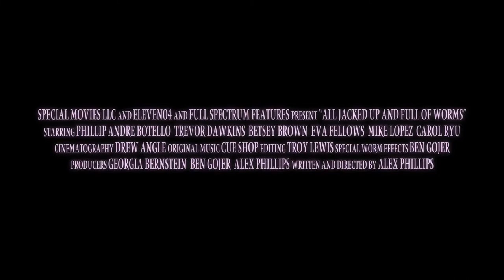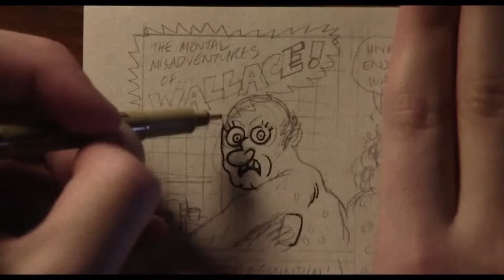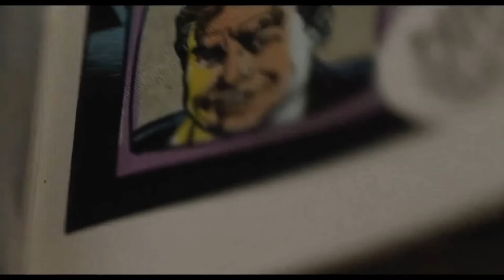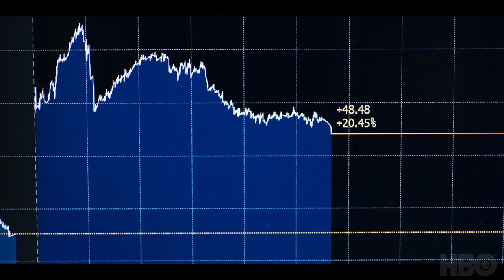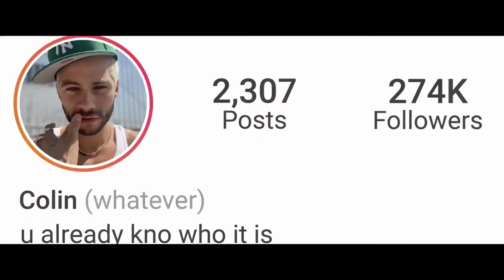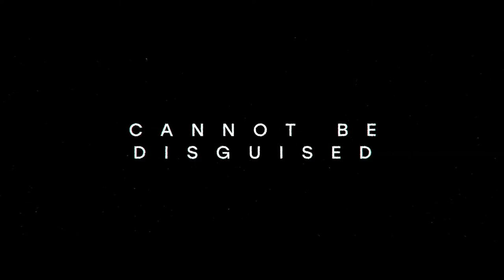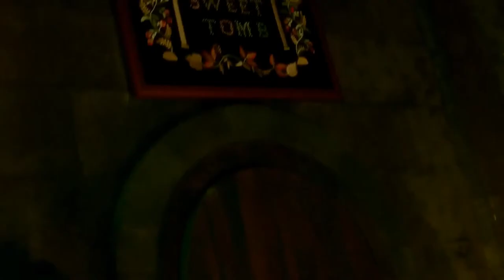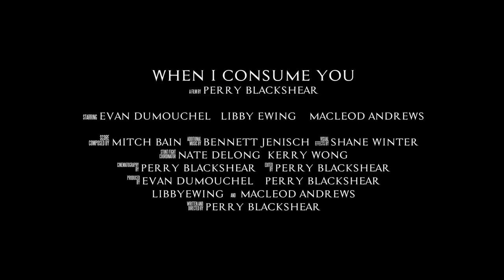New Movies and TV Series Trailers 2022 (WEEK # 29)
00:02   All Jacked Up and Full of Warms | USA (2022)
Director: Alex Phillips
Writer: Alex Phillips
Stars: Sammy Arechar, Phillip Andre Botello, Betsey Brown, Trevor Dawkins, Noah Lepawsky, Mike Lopez

01:27   Burial | UK (2022)
Director: Ben Parker
Writer: Ben Parker
Stars: Harriet Walter, Tom Felton, Charlotte Vega, Barry Ward, Bill Milner, Dan Renton Skinner, Kristjan Üksküla and others

03:18   Cave Rescue | Thailand (2022)
Director: Tom Waller
Writers: Katrina Grose (story by), Don Linder (story by), Tom Waller
Stars: Apa Bhavilai, Erik Brown, Lawrence de Stefano, Saman Gunan, James Edward Holley, Obie Matthew, Ekawat Niratvorapanya, Nopadol Niyomka, Eoin O'Brien, Mikko Paasi, Treechada Petcharat, Todd Ruiz and others

05:37   Dangeons & Dragons: Honor Among Thieves | USA (2022)
Directors: John Francis Daley, Jonathan Goldstein
Writers: Michael Gilio (screenplay by), John Francis Daley (screenplay by), Chris McKay (story by), Dave Arneson (game), Jonathan Goldstein (screenplay), E. Gary Gygax (game)
Stars: Michelle Rodriguez, Chris Pine, Sophia Lillis, Regé-Jean Page, Justice Smith, Hugh Grant, Chloe Coleman, Daisy Head, Jason Wong, Nicholas Blane, Sophia Eleni, Alexis Rodney, Edgar Abram, Shota Kakibata and others

07:50   Funny Pages | USA (2022)
Director: Owen Kline
Writer: Owen Kline
Stars: Daniel Zolghadri, Matthew Maher, Miles Emanuel, Maria Dizzia, Josh Pais, Stephen Adly Guirgis, Marcia DeBonis, Michael Townsend Wright, Cleveland Thomas Jr, Rob M. Anderson, Ron Rifkin, Tony Hassini and others

10:20   Industry (season 2; 8 episodes) | UK, USA (2022)
Creators: Mickey Down, Konrad Kay
Stars: Myha'la Herrold, Marisa Abela, David Jonsson, Harry Lawtey, Conor MacNeill, Freya Mavor, Ken Leung, Will Tudor, Sagar Radia, Jay Duplass, Katrine De Candole, Sonny Poon Tip, Priyanga Burford, Caoilfhionn Dunne and others

12:31   Jeepers Creepers: Reborn | Finland, UK, USA (2022)
Director: Timo Vuorensola
Writer: Sean-Michael Argo
Stars: Sydney Craven, Imran Adams, Jarreau Benjamin, Matt Barkley, Peter Brooke, Ocean Navarro, Gary Graham, Gabriel Freilich, Georgia Goodman, Terry Bird, Helen Lauren, Alexander Halsall, Reece Shenton and others

14:33   Not Okay | USA (2022)
Director: Quinn Shephard
Writer: Quinn Shephard
Stars: Zoey Deutch, Dylan O'Brien, Mia Isaac, Embeth Davidtz, Sarah Yarkin, Brennan Brown, Karan Soni, Nadia Alexander, Luca De Massis, Tia Dionne Hodge, Negin Farsad, Steven Bono Jr., Bronté Stanfield, Teddy Cañez and others

17:13   Rogue Agent | USA (2022)
Directors: Declan Lawn, Adam Patterson
Writers: Michael Bronner, Declan Lawn, Adam Patterson
Stars: Gemma Arterton, James Norton, Sarah Goldberg, Shazad Latif, Freya Mavor, Jimmy Akingbola, Julian Barratt, Edwina Findley, Marisa Abela, Michael Fenton Stevens, Chris Wilson, Luke Pierre and others

19:27   Tenn Wolf: The Movie | USA (2022)
Director: Russell Mulcahy
Writer: Jeff Davis
Stars: Tyler Hoechlin, Crystal Reed, Tyler Posey, Shelley Hennig, Holland Roden, Dylan Sprayberry, Ian Bohen, Colton Haynes, JR Bourne, Ryan Kelley, Seth Gilliam, Melissa Ponzio, Orny Adams, Benjamin Wadsworth and others

20:53   The Dead Girl in Appartment 03 | USA (2022)
Director: Kurtis Spieler
Writer: Kurtis Spieler
Stars: Adrienne King, Michael Schantz, Laura Dooling, Amy Holomakoff, Bryan Manley Davis, Frank Wihbey

21:59   The Harbinger | USA (2022)
Director: Will Klipstine
Writers: Will Klipstine (written/story by), Amy Mills (written/story by)
Stars: Madeleine McGrawI, rene Bedard, Teal Redmann, Kate Luyben, Steve Monroe, Jeremy Gauna, Amanda MacDonald, Rick Mora, Bruce Bohne, Vince Duvall, Jamie Bozian, Sally-Anne Hunt, Emily Fradenburgh and others

23:43   The Munsters | USA (2022)
Director: Rob Zombie
Writer: Rob Zombie
Stars: Jeff Daniel Phillips, Sheri Moon Zombie, Catherine Schell, Daniel Roebuck, Cassandra Peterson, Butch Patrick, Dee Wallace, Jorge Garcia, Pat Priest, Richard Brake, Sylvester McCoy, Tomas Boykin and others

25:08   They|Them | USA (2022)
Director: John Logan
Writer: John Logan
Stars: Kevin Bacon, Anna Chlumsky, Theo Germaine, Quei Tann, Austin Crute, Monique Kim, Anna Lore, Cooper Koch, Darwin del Fabro, Scott Andersen, Mark Ashworth, Noelle Cameron, Jack Caron, Juan De Jesus and others

27:08   When I Consume You | USA (2021)
Director: Perry Blackshear
Writer: Perry Blackshear
Stars: Libby Ewing, Evan Dumouchel, MacLeod Andrews, Margaret Ying Drake, Mick Casale, Kiara Jones, Jeff Musillo and others

29:07   WifeLike | USA (2022)
Director: James Bird
Writer: James Bird
Stars: Jonathan Rhys Meyers, Elena Kampouris, Doron Bell, Agam Darshi, Alix Villaret, Fletcher Donovan, Sara Sampaio and others